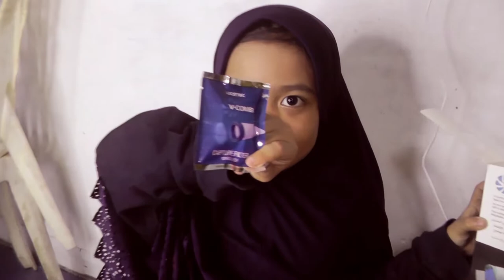Alat penyedot kutu atau tumo - v comb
Alat penyedot kutu ini cara kerjanya seperti vacum cleaner dengan cara disisir rambutnya alat ini juga efektif dalam menghisap kutu.